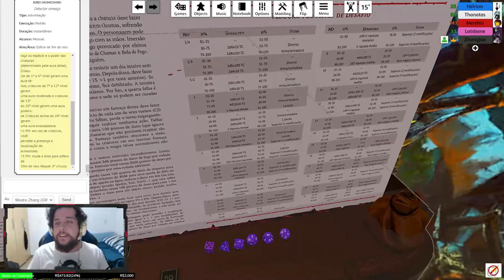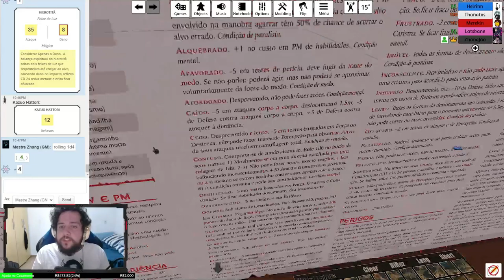OS GUARDIÕES DA TUMBA DA COROA! - Tormenta20(No Olho do Furacão) #41